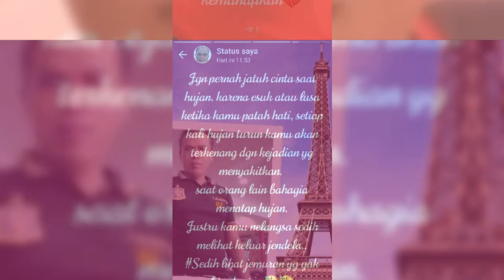Jago kata kata indah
Mutiara kata